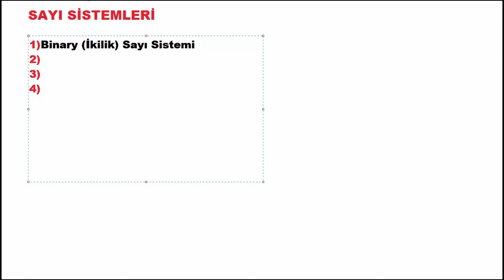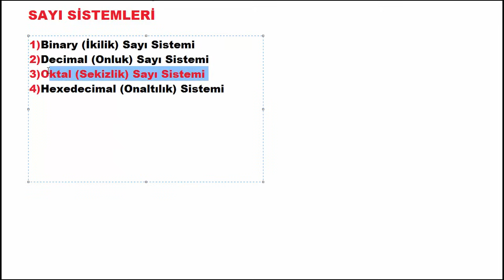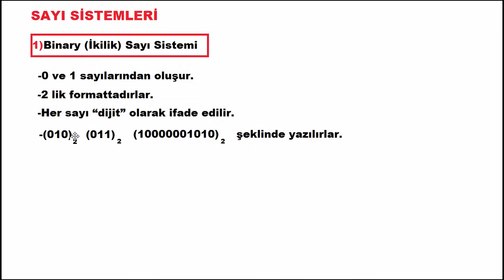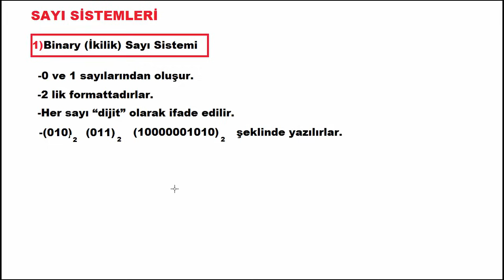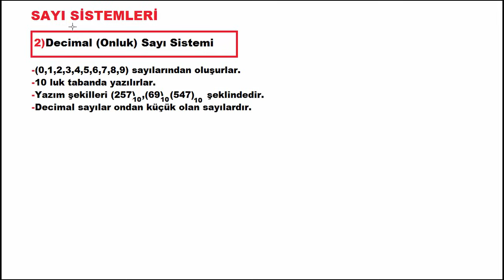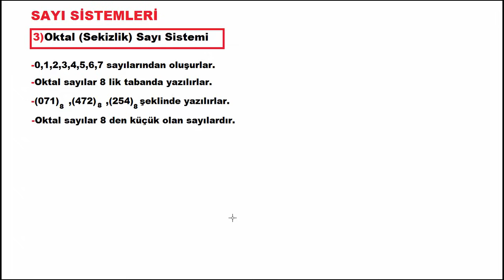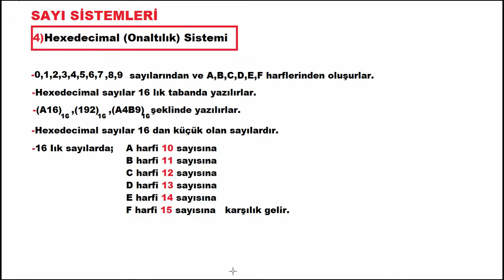SAYISAL ELEKTRONİK DERSLERİ: Sayı Sistemlerine Giriş (Decimal, Binary, Octal and Hexadecimal)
📌Sayı sistemleri dijital elektroniğin en temel konusudur. Kodlamanın temelini de sayı sistemlerinden binary (ikilik) sayılar oluşturmaktadır. Bu dersimizde, dijital elektronikte kullanılan sayı sistemleri anlatılmıştır.

Bu derste;
-Binary (İkilik) sayı sistemi
-Decimal (Onluk) sayı sistemi
-Oktal (Sekizlik) sayı sistemi
-Hexedecimal (Onaltılık) sayı sistemi anlatılmıştır.

Derslerin daha fazla kişiye ulaşması ve eğitimlerin devamı için videoların altına ✍️YORUM yazıp  👍LİKE butonuna basmayı unutma!